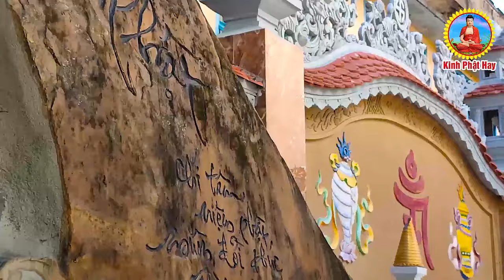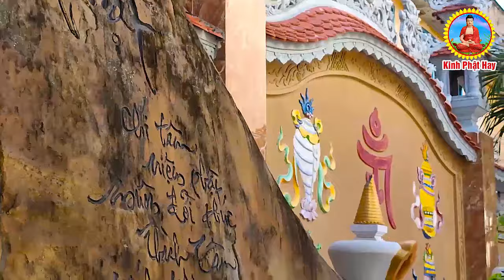Mở Kinh Sám Hối Phật TỔ Che Chở 5 Phút Linh Nghiệm Hết Bệnh Tiêu Nghiệp Tài LỘC KÉO VỀ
Mở Kinh Sám Hối, Cầu An, Phật TỔ Che Chở, 5 Phút Linh Nghiệm, Hết Bệnh Tiêu Nghiệp ,Tài LỘC KÉO VỀ
Kinh Phật Hay là kênh tổng hợp kinh tụng,thuyết pháp phật giáo hay nhất và mới nhất của nhiều Đại Đức, Thượng Tọa với giọng tụng kinh tuyệt hay như TT Thích Trí Thoát, Thích Huệ Duyên, Thích Vạn Mãn, Thích Ân Điền, Thích Minh Nhẫn...vv...Với mong muốn truyền thông phật giáo đến với tất cả mọi người, đồng được thấm nhuần giáo pháp, tuệ căn tăng trưởng, phước huệ trang nghiêm, chúng sanh dị độ, Phật đạo viên thành. Chúc quý vi nghe kinh,pháp thân tâm an lạc .

   🙏🌷🙏🌷🙏Mời quý phật tử và quý vị LIKE và ĐĂNG KÝ đẻ theo dõi các video mới nhất từ Kênh : Kinh Phật Hay !  Nam mô A Di Đà Phật !